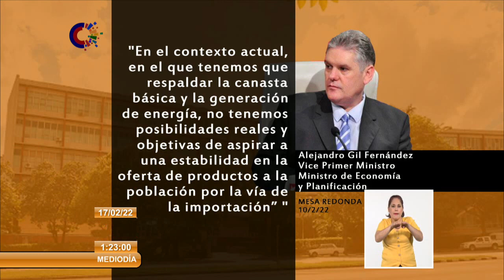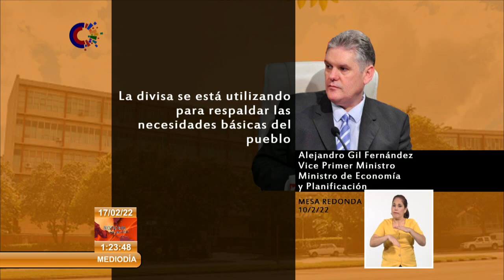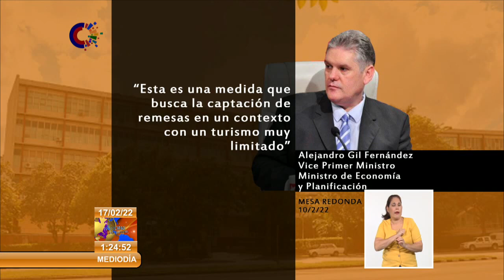Producción nacional es la vía para reducir inflación en Cuba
La importancia de la producción nacional como vía para sustituir importaciones e incrementar la oferta en Cuba, fue resaltada por el Vice primer ministro y titular del Ministerio de EconomíaYPlanificación, Alejandro Gil Fernández durante su comparecencia en el espacio televisivo Mesa Redonda.